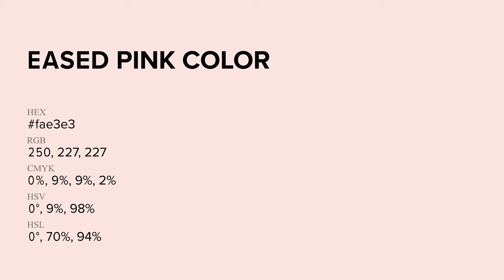Eased Pink color fae3e3 hex Cool Red color fae3e3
What color is Eased Pink ? fae3e3 hex, Cool Red color fae3e3

Hex fae3e3 Color Code is also known as Eased Pink color

Hex fae3e3 Color code in RGB color code model is created after adding 98.04% red color, 89.02% green color and 89.02% blue color.
Hex fae3e3 Color code in CMYK color (process color) code model is generated after subtraction of 0% cyan, 09% magenta, 09% yellow, 02% black.